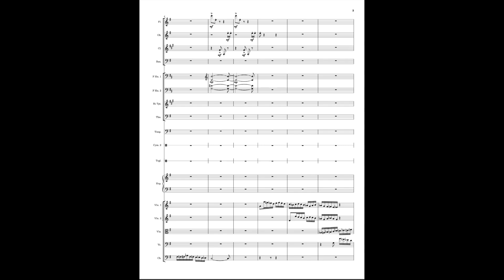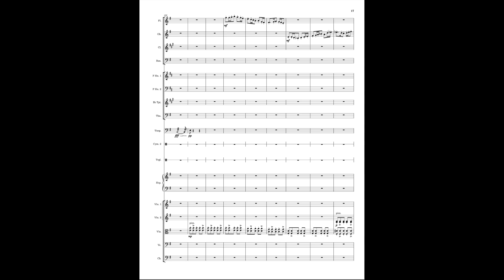Jin: Symphony in A Major II. Scherzo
Just a few days ago, finished this compact Scherzo for my second symphony. did not want to make it too long as the focus is to be on the remainding movements.